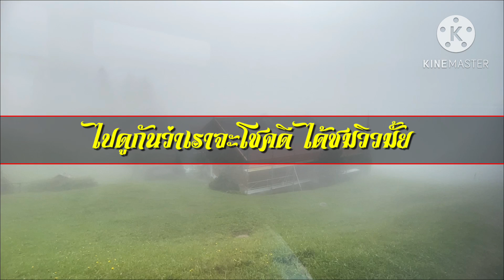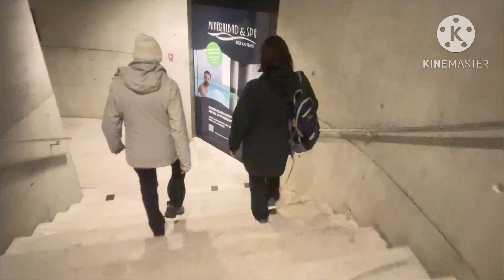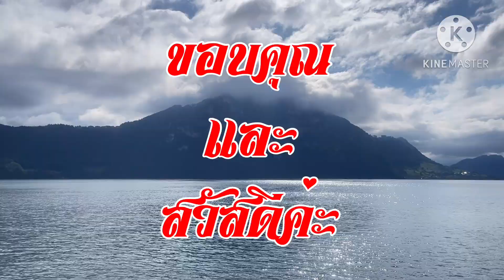คนเดียวก็เที่ยวได้switzerland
Mägisalp ขึ้นไปก็มองอะไรไม่เห็น ตัดสินใจลงเขาด้วยการขึ้นกระเช้าลงมา ต่อจากนั้นก็ไปลงเรือ คลิปหน้าจะเป็นบรรยากาศในเรือ กับบรรยากาศสุดโรแมนติก แน่นอนต้องสวยด้วย